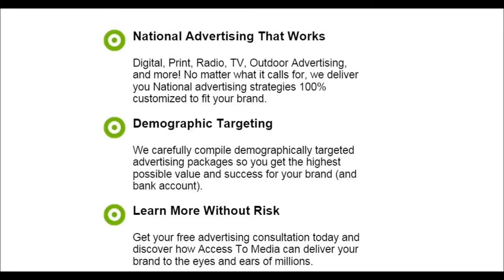stand by print advertising in magazines and newspapers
Advertising and marketing with low cost print, buy print advertising cheap in newspapers and magazines at remnant and stand by rates local, national and nationwide.